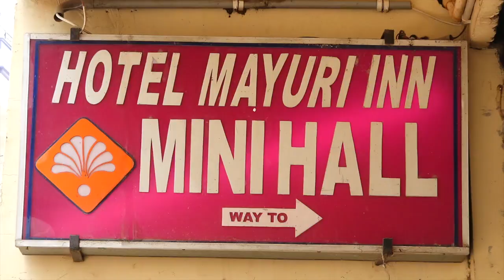Varnit Cardle Ceremony Promo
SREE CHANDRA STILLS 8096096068